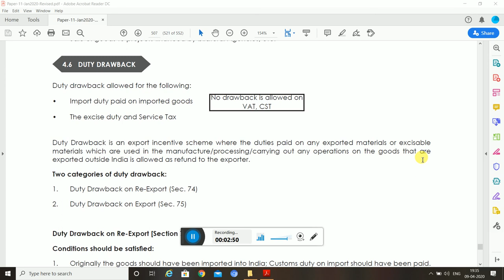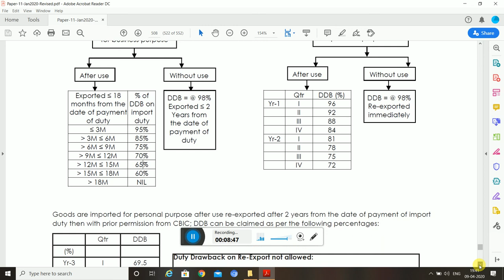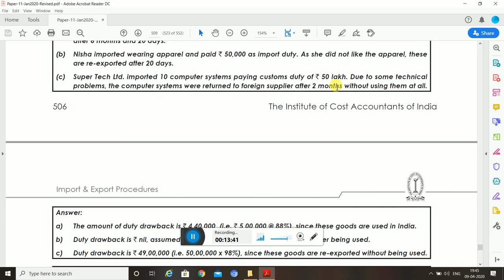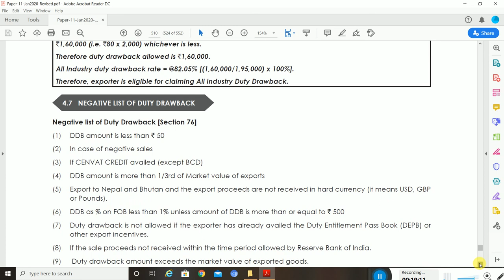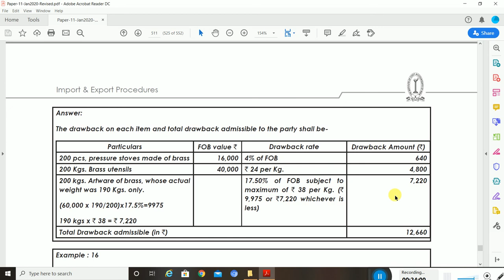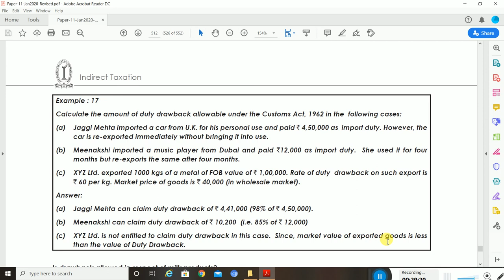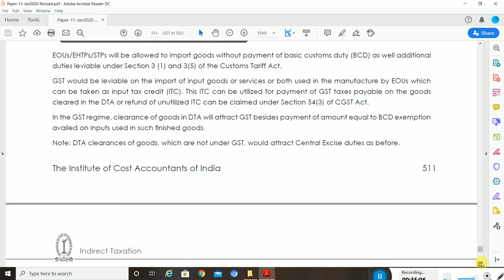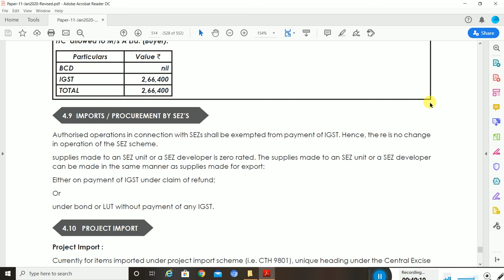DUTY DRAWBACK..CMA..MAI BHI TOPPER ..MISSION JUNE 2020..PART-10